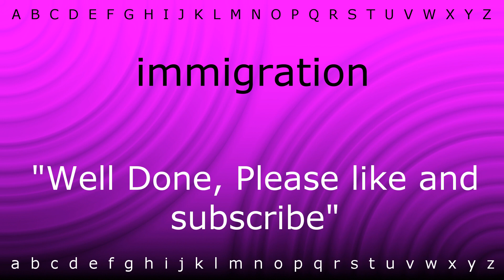Here I will teach you how to pronounce 'immigration' with Zira.mp4